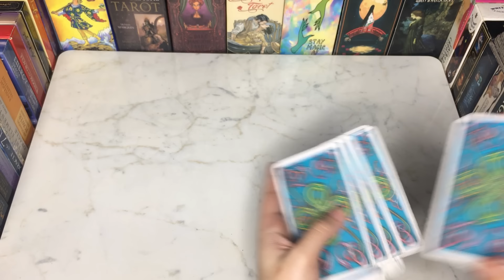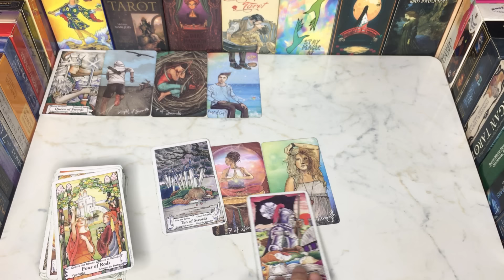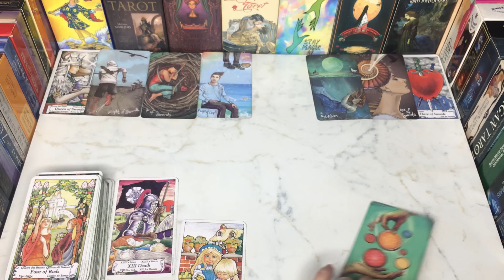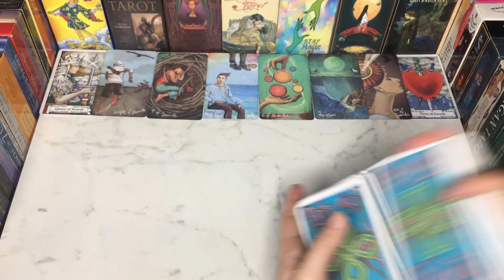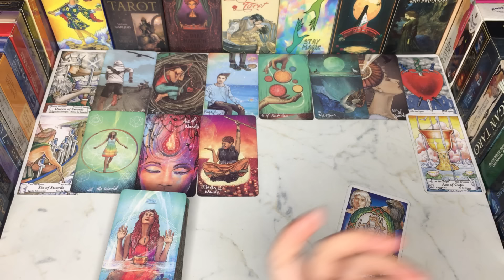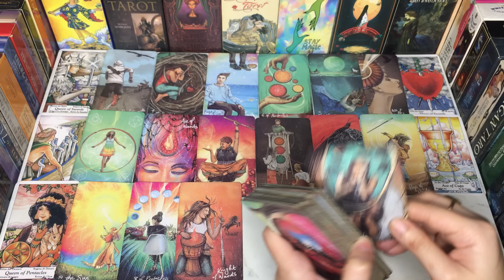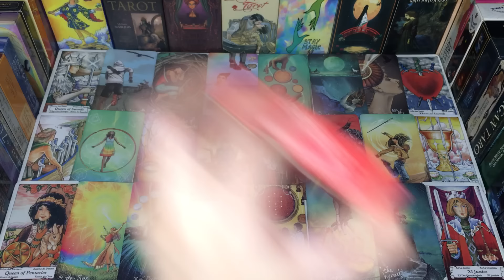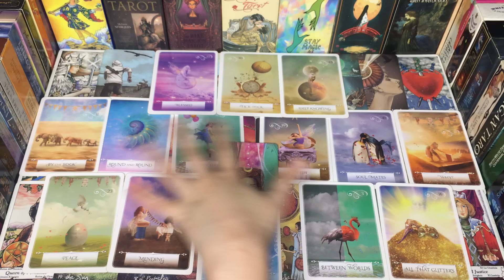🤷🏻YOU VS THEM CURRENTLY SITUATION🤦🏻💭HINDI-URDU TAROT